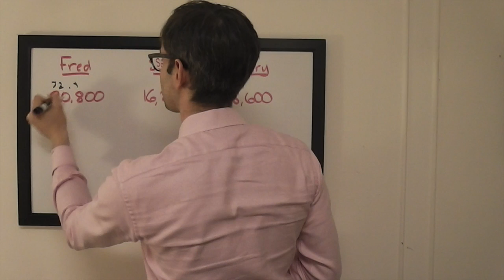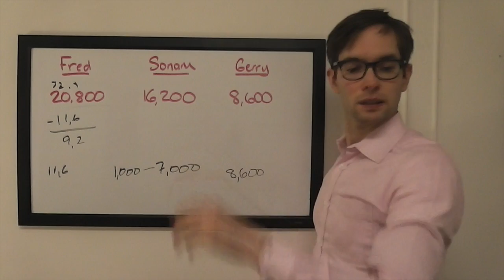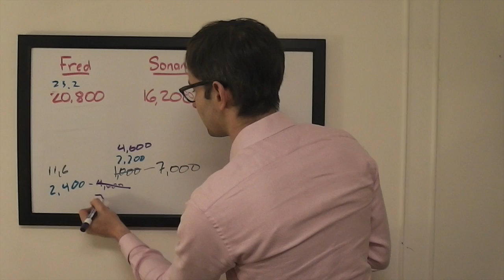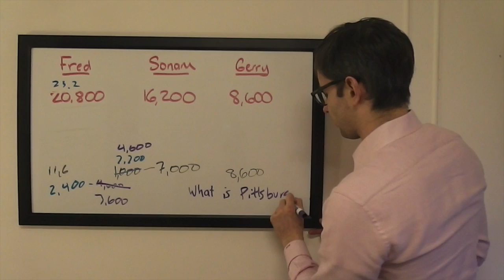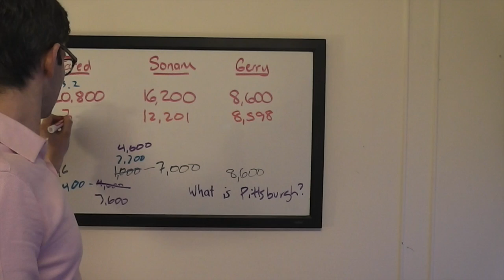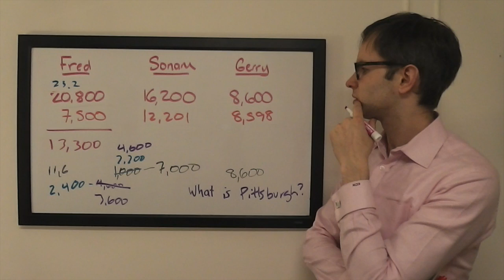The Final Wager – Tuesday, January 26, 2016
2003 Jeopardy! College Champion Keith Williams breaks down the wagering for the match Fred Vaughn vs. Sonam Shah vs. Gerry Matatics, which first aired January 26, 2016.